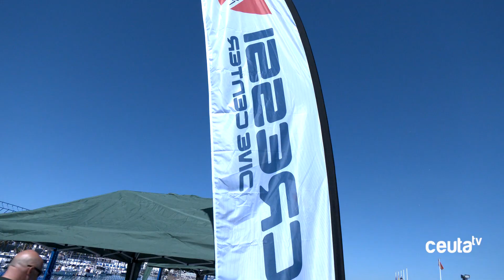Color y vida bajo el mar: Yeray Delgado explora los fondos marinos de Ceuta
Yeray Delgado, reconocido campeón de España y subcampeón del mundo en fotografía submarina, regresa a Ceuta para participar en las Segundas Jornadas de Fotografía Submarina. Durante su visita, Delgado destaca la belleza y diversidad de los fondos marinos de la ciudad autónoma, compartiendo su pasión y conocimientos con otros aficionados al buceo y la fotografía.